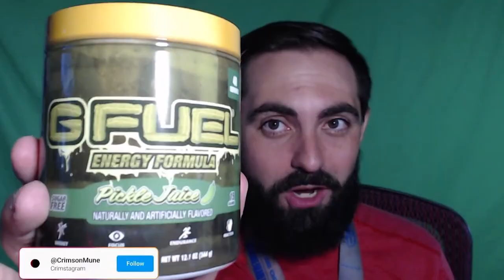Pickle Juice GFUEL 🥒🤢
CrimsonMune unboxes and tastes the new PICKLE JUICE GFUEL flavor!

CrimsonMune is a PS5 and PC Variety Gamer & Streamer // S M W F ~8pm-12am ET